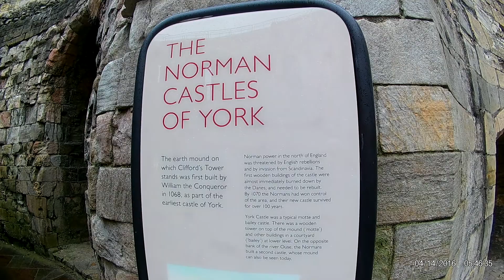Clifford's Tower, York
- horrible weather unfortunately.

would've spent a bit longer and recorded more if it had been a bit drier